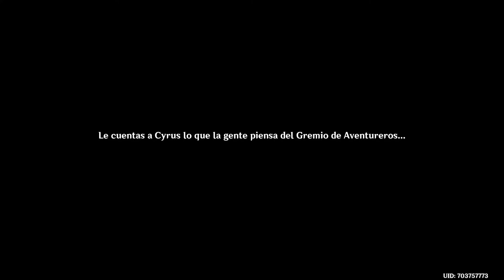¡Flores y aventureros! | Genshin Impact #222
En este video de Genshin Impact participaremos en el nuevo evento del Festival de las Flores de Viento, donde tendremos que completar varias anécdotas de Mondstadt y ayudar a los ciudadanos en... ¡Flores y aventureros!